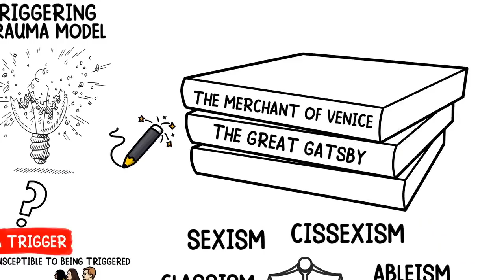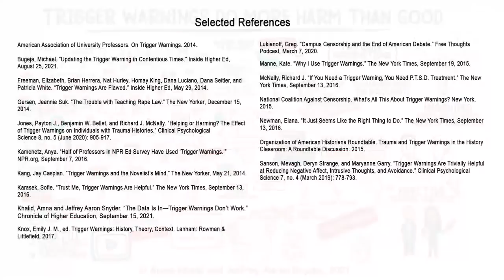Why We Don’t Use Trigger Warnings — An Animated Guide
What are trigger warnings? How are they used in college classrooms? Are they effective? In this engaging animated video, Professors Amna Khalid and Jeff Snyder of Carleton College address these questions and come to a surprising conclusion: Revisiting the trigger warning debate in light of new research, they find no evidence that trigger warnings support students’ mental health. What’s more, they conclude that the use of trigger warnings pushes both students and faculty members to avoid studying vital topics that are perceived as too “distressing.” The end result: by contributing to a misguided safety-and-security model of education, trigger warnings ultimately deprive all students of the most powerful learning opportunities.

If you enjoyed this video, and want access to more EXCLUSIVE content, please consider becoming a subscriber to Booksmart Studios